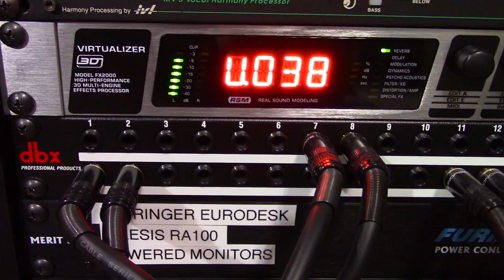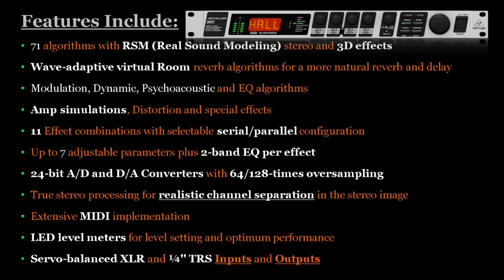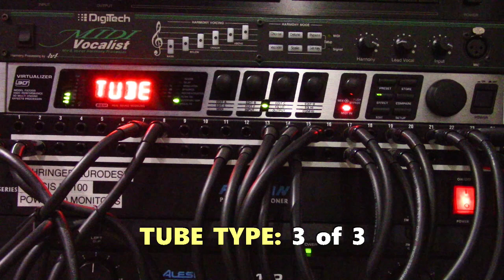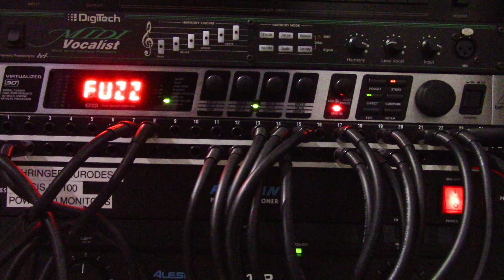Behringer VIRTUALIZER 3D FX2000 Multi-Effects Processor: Guitar Effects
A “Distortion/AMP” FX Section includes amp simulations, various distortion types, speaker simulations and much more for guitar. FX2000 provides significant functionality for guitarist with limited space and budget to enhance and or expand their tone. I demo “Distortion/AMP” guitar effects to get the real deal. Watch all of this presentation now to hear it, and see if the FX2000 might be a good addition to your studio for guitar. *Sound Demo starts at 6:30.